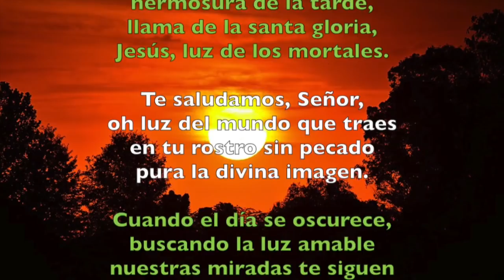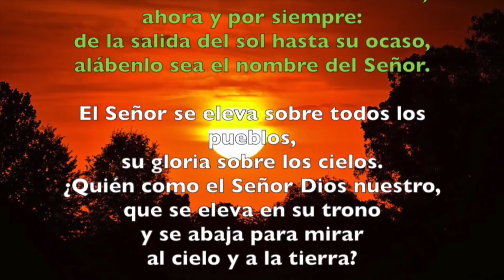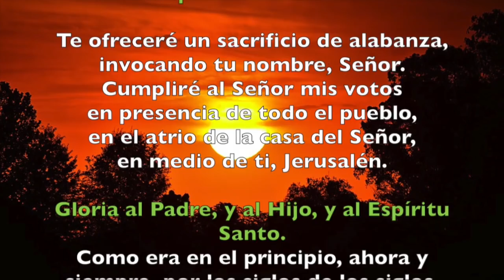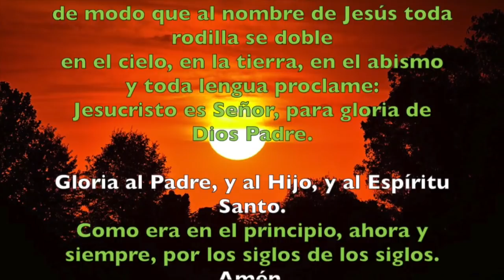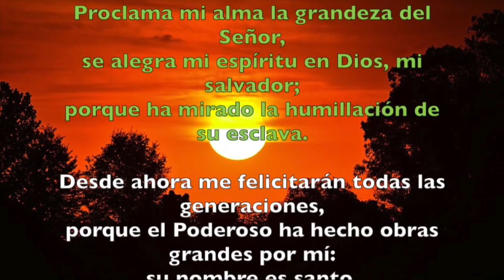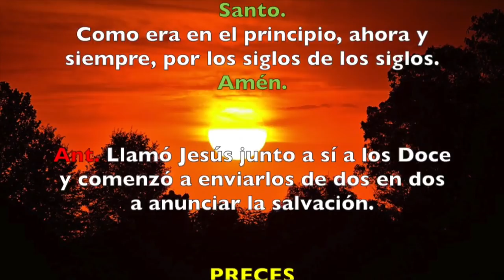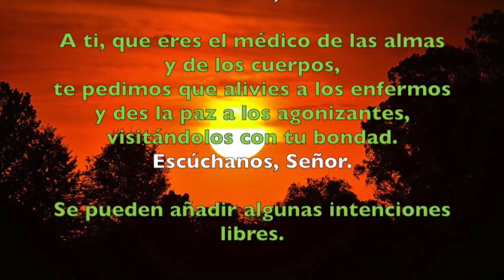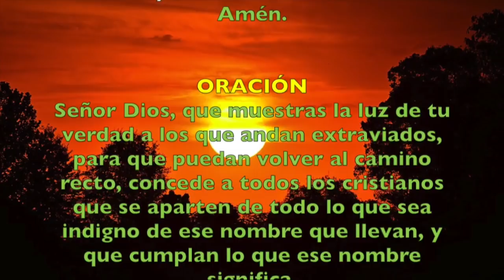Oración de la tarde (Vísperas), SÁBADO 14 DE JULIO | Padre Sam